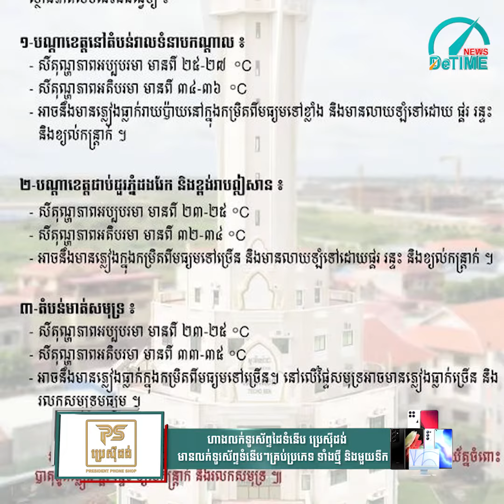កម្ពុជានឹងមានភ្លៀងធ្លាក់ពីមធ្យមទៅខ្លាំង លាយឡំផ្គររន្ទះ និងខ្យល់កន្រ្តាក់ ចាប់ពីថ្ងៃទី២៥-៣១ ខែសីហានេះ